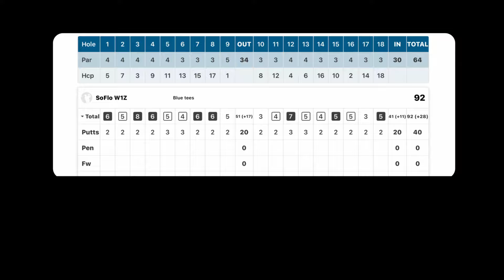18 holes of golf in 18mins at the dog track (11 4 24) new video format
Practice round of golf at "the dog track"  18 holes in 18 mins. (par 64, +28)
1 year into golfing and documenting the progress, if any, over time.